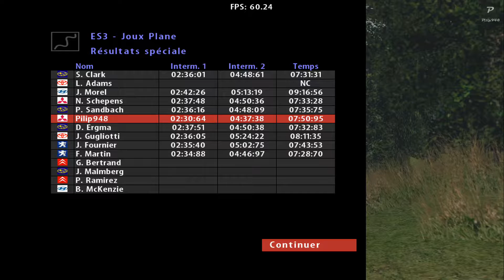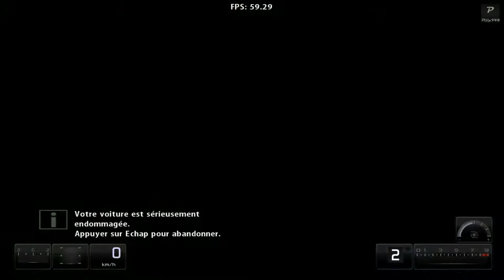RBR / NGP : Subaru Impreza N15 R4 : Championnat France (Professionnel)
Voici une toute nouvelle saison d'un championnat de rallye sur Richard Burns Rally lequel je vais rouler en Subaru Impreza N15 R4.